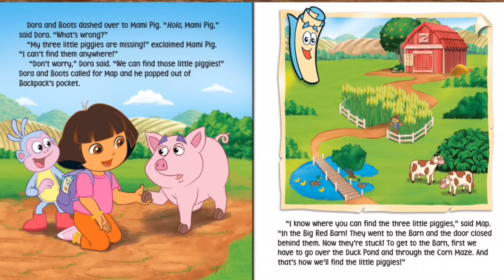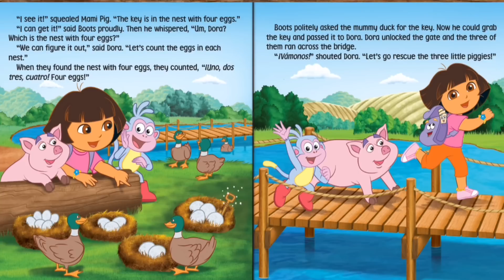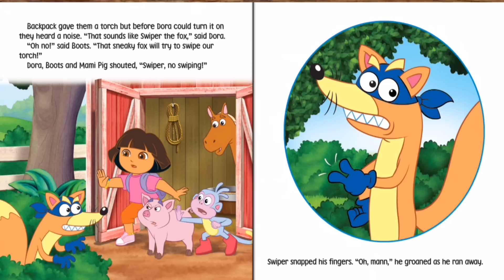Dora the explorer - Dora's farm rescue! story - KidsChannelTV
This is an educational and Entertaining  channel for kids of all ages reading different books for children of different ages, playing different games, rhymes and much much more.
Share the channel with your friends and families. Give it a thumb up
Dora the Explorer is an American educational animated TV series created by Chris Gifford, Valerie Walsh, and Eric Weiner. Dora the Explorer became a regular series in 2000. The show is carried on the Nickelodeon cable television network, including the associated Nick Jr. channel. It aired on CBS until September 2006. A Spanish-dubbed version first aired as part of a Nick en español block on NBC Universal-owned Telemundo through September 2006; since April 2008, this version of the program has been carried on Univision as part of the Planeta U block. The series is co-produced by Nickelodeon Productions and Nickelodeon Animation Studio. Dora the Explorer is one of the longest-running shows of Nick Jr. During the sixth season, the show became the Nick Jr. series with most episodes, surpassing Blue's Clues with 143 episodes, having 144 after it had complete broadcast on television. It won a Peabody Award in 2003 "for outstanding efforts in making learning a pleasurable experience for pre-schoolers.